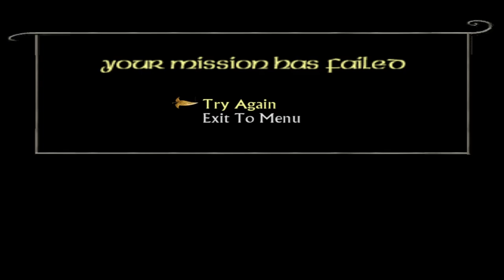Lord of the Rings: The Return of the King - Episode 7 - Cirith Ungol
I am back to beat EVERY PS2 game ever made! This lets play series i will be beating the game Lord of the Rings: The Return of the King which will be game #18. Come follow along my journey while i try to complete this challenge while getting some platinum trophies on PS3 / PS4 / PS5 as well!